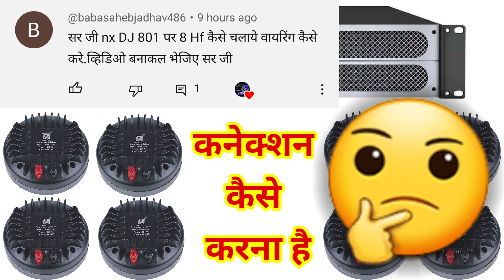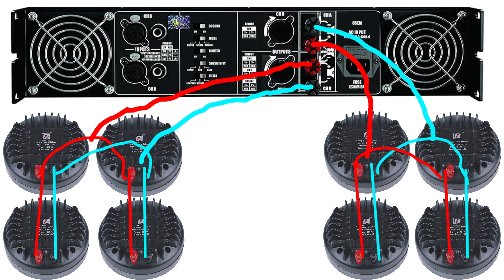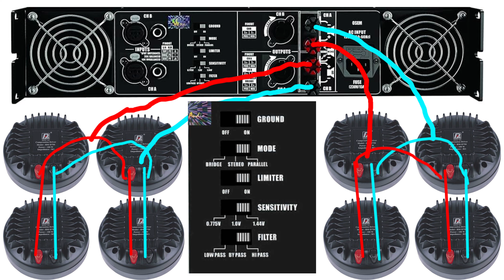8HF एक एम्पलीफायर चलाने का सही तरीका | HF Setting And Connection Kaise Kare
8HF एक एम्पलीफायर चलाने का सही तरीका | HF Setting And Connection Kaise Kare

Es video me aapko HF Chalane Ka Setting Or Connection Bataya Hai